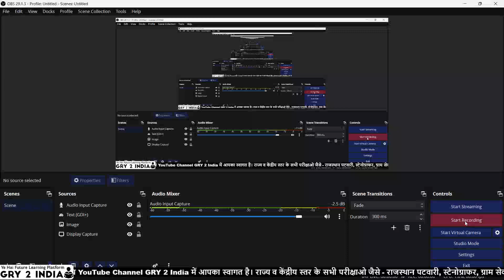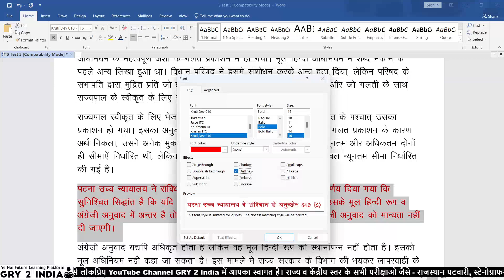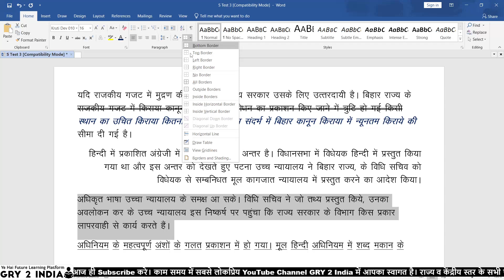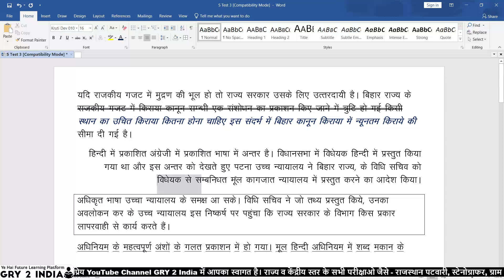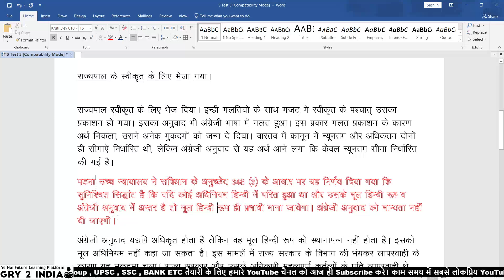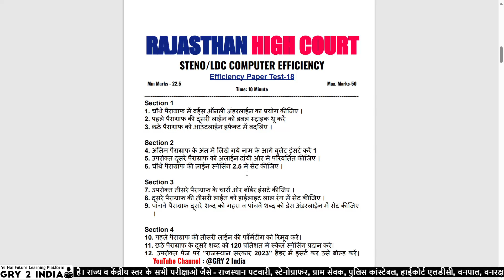Rajasthan High Court Steno Efficiency Test | GRY 2 India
Paid Test Series Steno 2023 Test Series 1 To 21 Update कर दी गई हैं
आज ही Join करें GRY 2 India Steno Exam Efficiency Test Series

Join Now

Efficiency में 50/50 मार्क्स की प्रैक्टिस के लिए टेस्ट सीरीज जरूर खरीदे

Paid Test Series 1-21 Set ONLY 101/-
Rajasthan High Court Steno Efficiency Test Series Join करने का लिंक :

1. सभी टेस्ट नये पैटर्न (MS WORD-2019) पर आधारित
2. टेस्ट सीरीज पार्ट 1 से 15
3. सभी टेस्ट के प्रश्‍नों की पीडीएफ एवं वर्ड फाईल
4. प्रिवीयस ईयर के प्रश्‍नों के साथ (15 सेट)
5. प्रिवीयस ईयर के प्रश्‍नों की प्रेक्टिस करने के लिए पीडीएफ और उसकी वर्ड फाईल (15 सेट)
6. एक कम्‍पलीट टेस्‍ट सीरीज जिसमें शामिल है  15 प्रैक्टिस सेट एवं उनकी वर्ड फाईल
7.Exam तक Regular Update (सिर्फ एक बार खरीदने पर)

मैं आपके उज्ज्वल भविष्य की दिल से कामना करता हूं

high court steno exam date
high court stenographer vacancy 2023
rajasthan high court ldc vacancy 2023
steno efficiency test
raj high court steno vacancy 2023
rajasthan high court stenographer skill test
computer steno skill test
rajasthan high court skill test
esic udc computer skill test
ssc computer skill test
iit jodhpur computer skill test
word efficiency test
ms word efficiency test for ldc
ms word efficiency test for high court ldc
m s word efficiency
ms word efficiency test
ssc efficiency
online efficiency
high efficiency
uppsc ldc efficiency
ldc efficiency class
computer efficiency
HIGH COURT STENO EFFICINECY CLASS
BEST EFFICIENCY CLASS